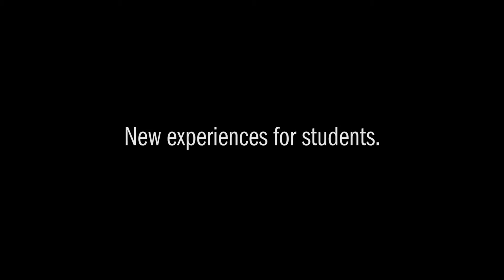Teaching Innovation Fund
All great teaching innovations start with an idea.

To help foster these ideas, The Centre for Teaching & Learning has developed the Teaching Innovation Fund to help faculty cultivate and conduct projects focused on teaching and learning research questions.

Christine Zupo, Christine McCaw, Anne Zbitnew, Lara McInnis and John Stilla talk about their respective projects, experience, and their process of development with the Teaching Innovation Fund.